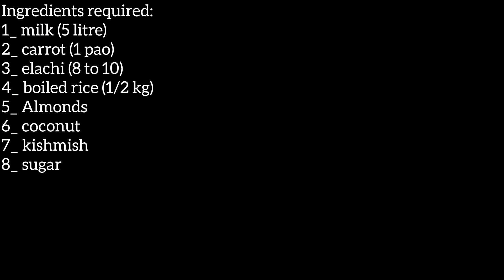gajar ki kheer recipe|| گاجر کی کھیر || by chef emaan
Gajar ki kheer, also known as carrot kheer, is a traditional Pakistani dessert made from grated carrots, milk, sugar, and flavored with cardamom, nuts, and sometimes saffron. The carrots are cooked in milk until they are soft. It has a delicate sweetness from the carrots and sugar, with a hint of aromatic spices. Garnished with chopped nuts like almonds and kishmish, it's served warm or chilled, making it a comforting and indulgent treat enjoyed during festivals and special occasions.